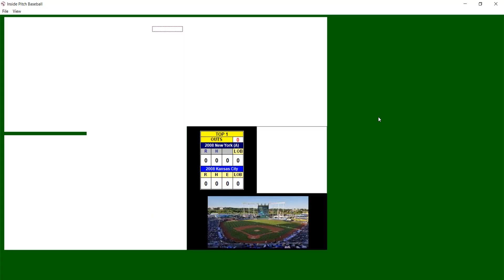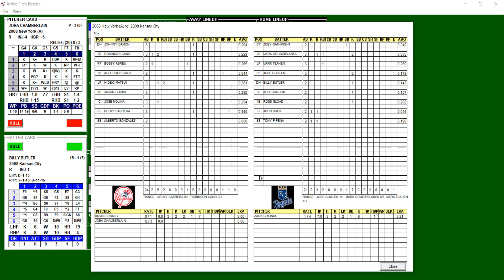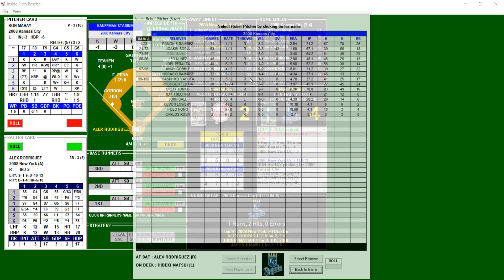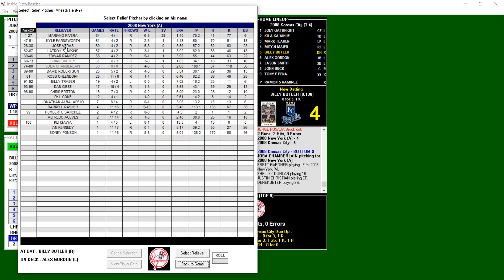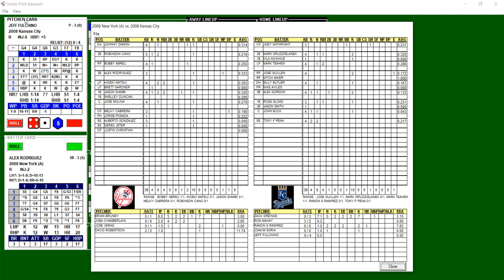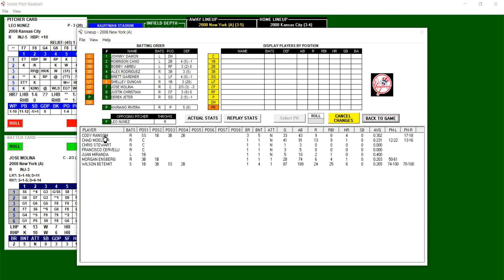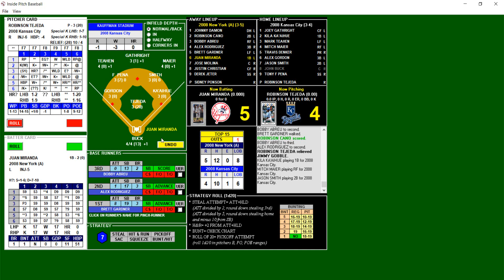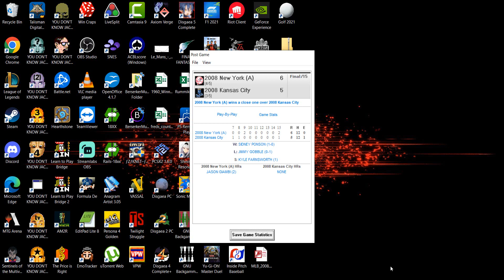IP 2008 New York Yankees (3-5) @ Kansas City Royals (3-4)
Inside Pitch Replay of the 2008 season between the New York Yankees and the Kansas City Royals

Game Played
4/9/08

Official Score for the game
New York Yankees                         R-0 H-7 E-0
Kansas City Royals                        R-4 H-8 E-0